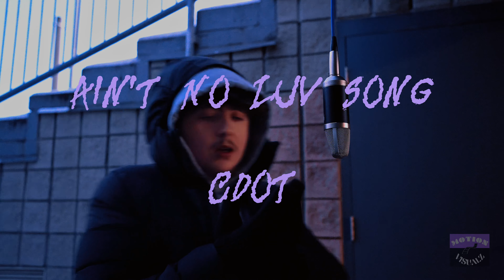Ain't No Luv Song (Cdot) Christian Distefano - Open Mic Performance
Lmk what y'all think down below !!

Christian Distefano Original (Cdot)
Written by Cdot (Christian Distefano)
Mixed and engineered by Cdot
Shot by MotionVisualz